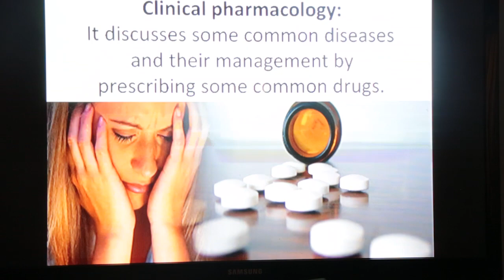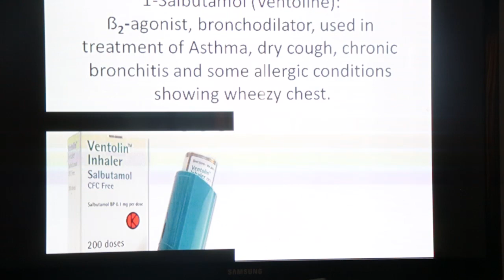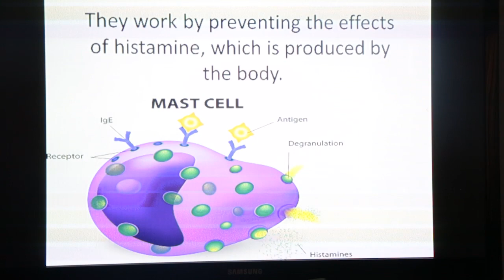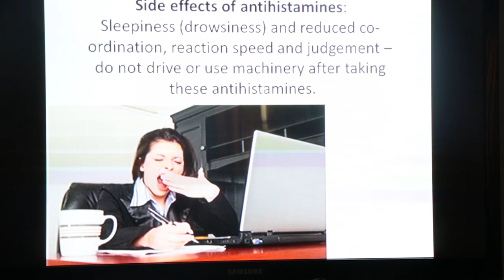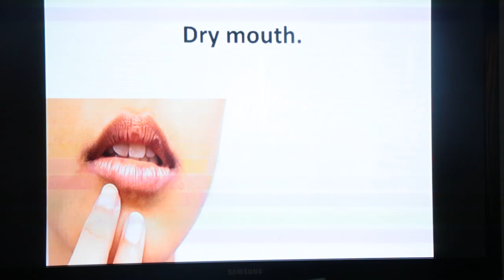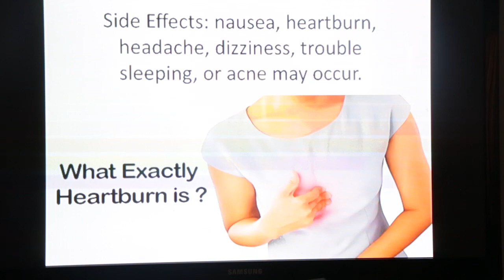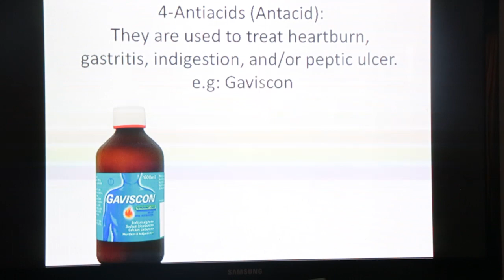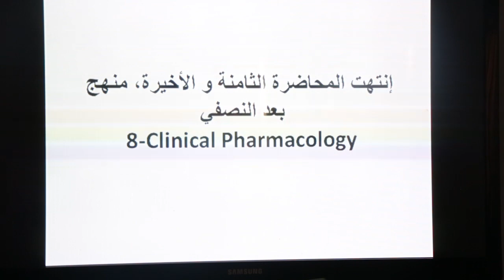علم الادوية سنة تانية المحاضرة مابعد النصفي 5